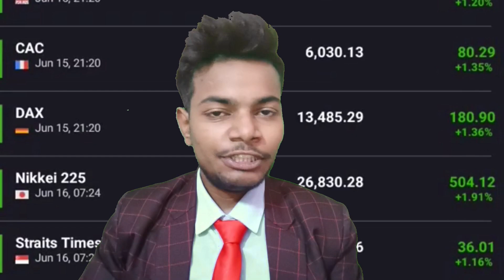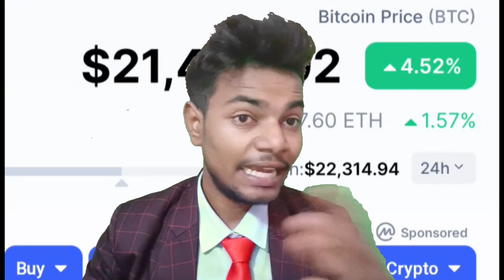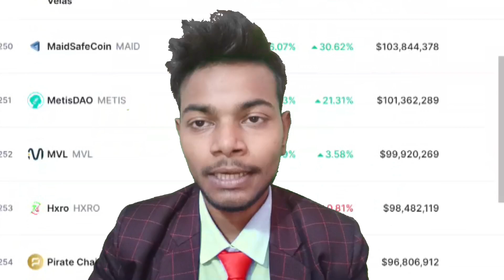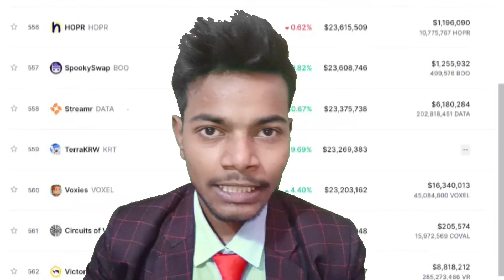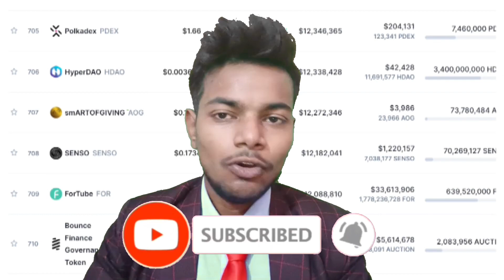Crypto market is going to hike || crypto market in green zone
Hello guys most welcome in your own youtube channel "Crypto Strategy"
I make videos related to  crypto investment and strategy with technical analysis, fundamental analysis of each coins.

 (We are so dedicated, punctual & honest for our works. We are ready for heapily cooperation ever with authentic Brands & guys)

The generic market recommendations provided by us are based solely on our personal judgment and should be considered as such. You’re advised to enter into any transactions relying on your OWN judgment. Any opinions, news, research, analyses, prices, or other information contained on this channel are provided as general market commentary, and do not constitute an investment advice. All information contained herein should be independently verified and confirmed. We do not accept any liability for any loss or damage whatsoever caused in reliance upon such information or services. Please be aware of the risks involved in investment.